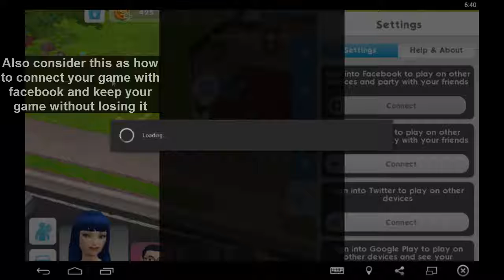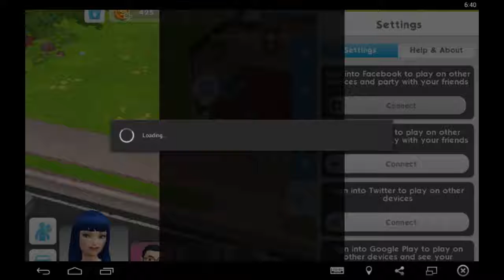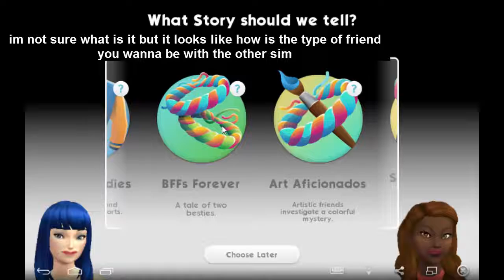The Sims Mobile Guide 4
Every possible guide in sims mobile is my goal
if this video help you please comment and like
for real i will be very very happy when i do more guide and quests on the sims Mobile